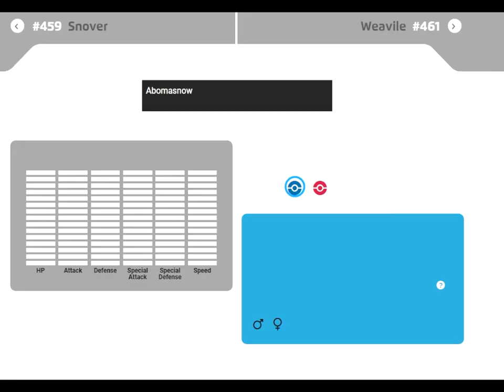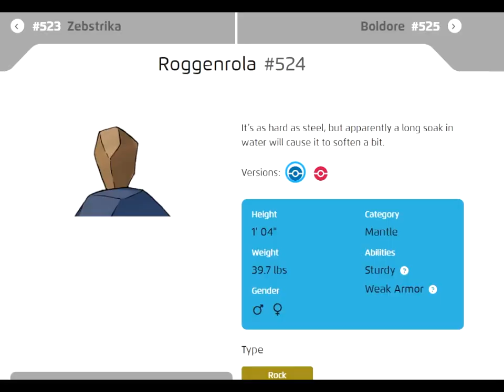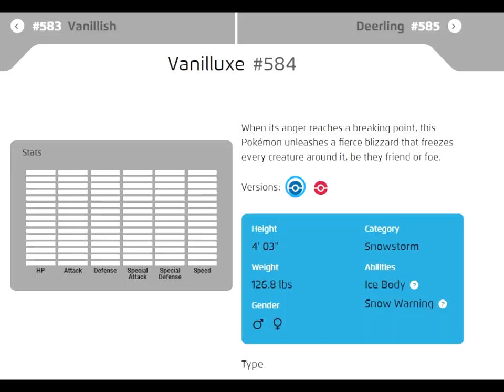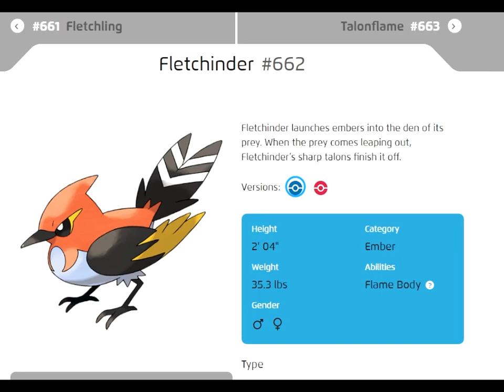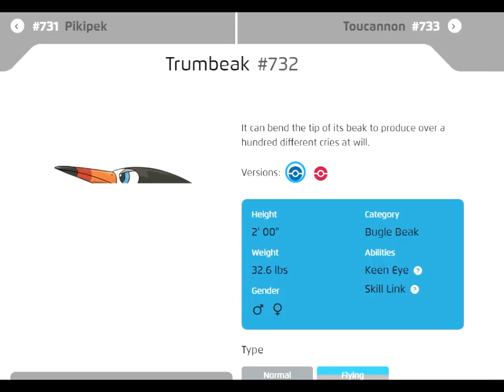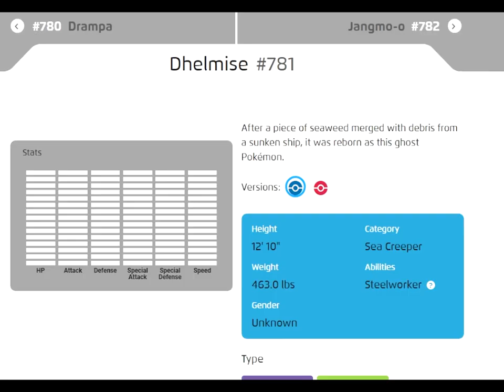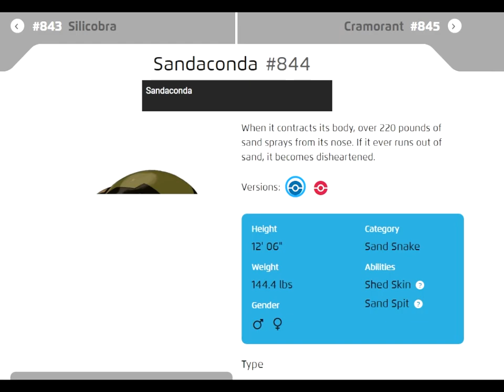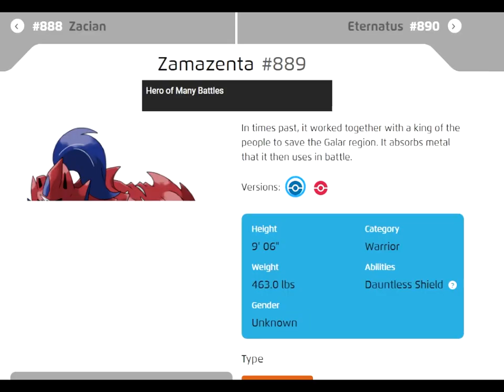Pokédex 450-898 | Pokémon: SMASH or PASS? [FINAL]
Degrading yourself is still cool.